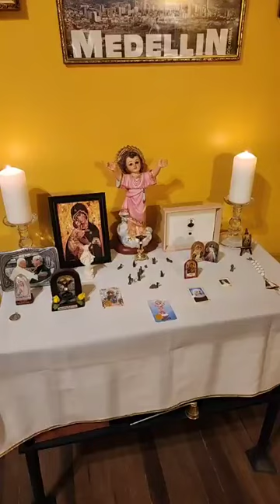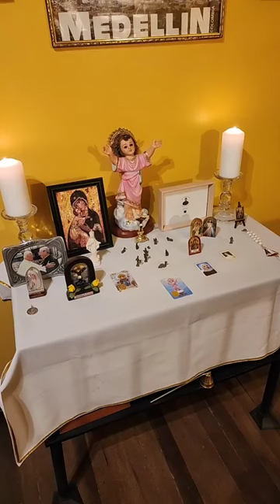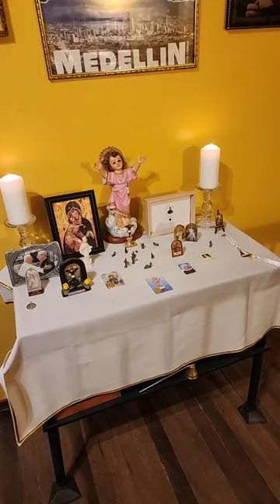Oracion de la noche Martes 2 Enero 2024 bendiciones buen descanso con Jesús.